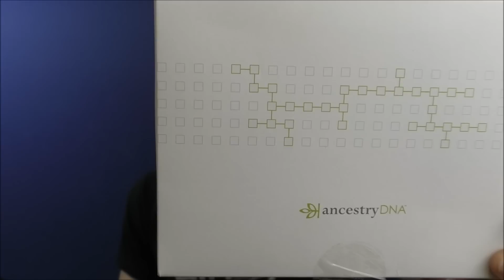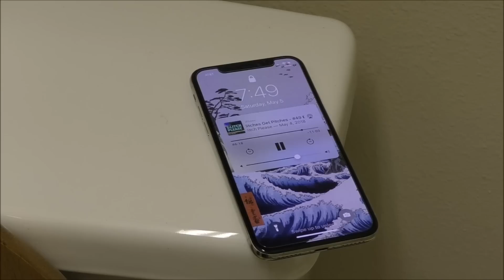Sunday Smoke - 05/06/2018 - "BATHROOM MISHAP"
Aged Dunhill Nightcap, two new wallets from Das Offene Meer Leather Co., I bought a DNA kit, and a TRAGEDY befalls me in the bathroom.

Cornell & Diehl "5 O'Clock Shadow."
How many billiards do I own?
Where do I get my coffee, and is it available online?
Could I use a Falcon pipe as my ONLY pipe?
Any chance of self hair-cutting or coffee-making videos?
Deep cleaning/sweetening a briar pipe.